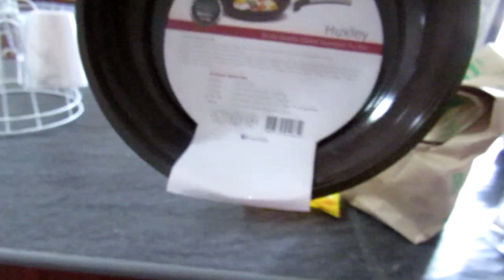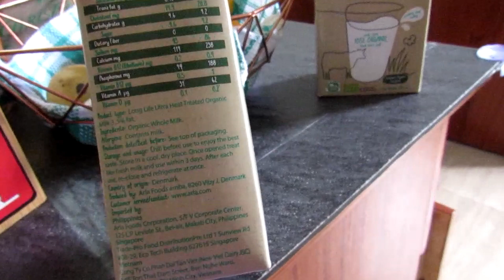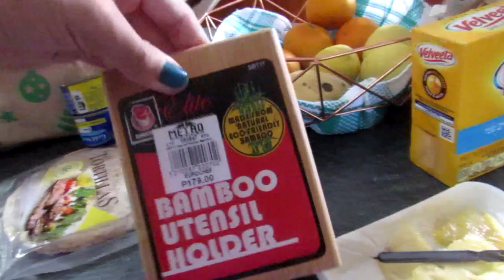BIRTHDAY SURPRISE 2019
hi guys its Maries welcome to my channel, as you all know i have my nephew the son of my passed sister...so this video was included his birthday gift which his been wanting to have..and thanks to his wonderful uncle which is my husband who go him the gift...the celebration was a day early due to our hectic schedule and also the food was family friendly which we all have decided to make and also to eat with out a waste..so enough talking with out father a do lets get on the video...

VIDEOS